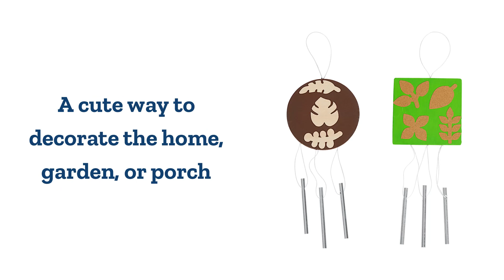Colorations® Natural Tones Wind Chimes Kit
Ages 3+ / Grades PreK+
 WARNING: CHOKING HAZARD – Small parts. Not for children under 3 years.
Make some natural looking fun wind chimes with this engaging Colorations® kit. Colorations® Wooden Chimes are the perfect Spring or anytime DIY craft. These wooden wind chimes are a fun DIY craft both children and adults will love. Embellish with a variety of materials including paint, markers, and collage materials. This is the perfect craft for spring, summer, art class, summer camps, church groups, birthday parties, or a rainy-day DIY creation. A cute way to decorate the home, garden, or porch. Made with real wood, metal, and durable string, Colorations® chimes will hold up. All Colorations® brand products are non-toxic and safe for children.

WHAT YOU GET: Set of 12 wind chimes and 400 stickers, 20 assorted shapes on each 6” x 9” sheet, 20 sheets. Kit comes with 6 wooden circle and 6 square designs, each measuring 3 1/2 inches in diameter and 3 1/4 inches square respectively. Also included are strings and 36 metal chimes, each measuring 2 and 3 inches.
PAINTABLE: Children and adults will love the fact that these stickers are paintable! You can use crayons, markers, or colored pencils to decorate stickers before use as well.
CRAFT PAPER: Stickers are made of smooth brown craft paper. A cool material for stickers… you can leave blank or decorate.
QUALITY MATERIALS: Made from wood, metal, and durable string, enjoy listening to them!
SAFE: All Colorations® brand products are non-toxic and safe for children.